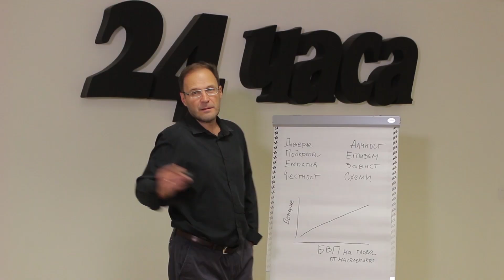Изнасилване в Метавселената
Завещание на седмицата с Виктор Иванов